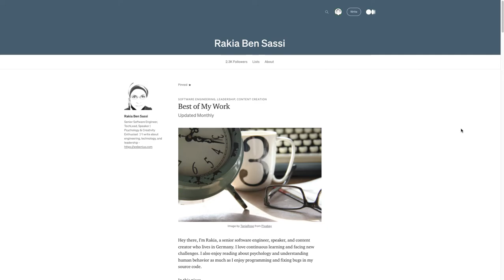Check User Agent from Chrome DevTools - Chrome 100 could break websites access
Here we see how to determine the user agent used by your browser. I've just tipped navigator.userAgent on the console tab on Chrome DevTools.

An article with more details about Chrome version 100 that could break websites access is available

Join 35K+ students and check my Udemy video course: Web Performance 101: Your Guide to Boost Your Web Apps

Angular Dynamic Templates: How to Build an App With 3 Layout Styles

You can find more of my technical and non-technical articles

💡 🧠 I write about engineering, technology, creativity, and leadership for a community of smart, curious people. Join my free email newsletter for exclusive access